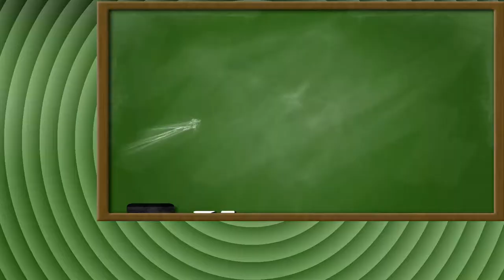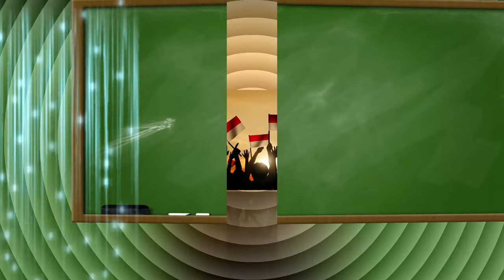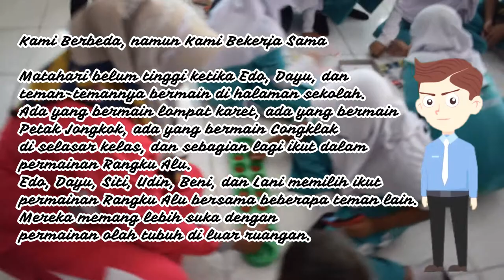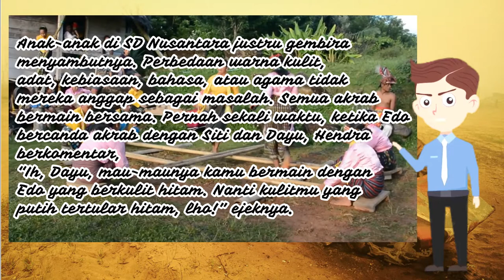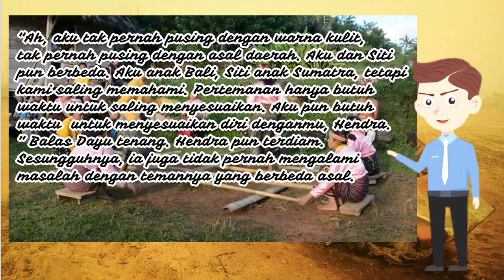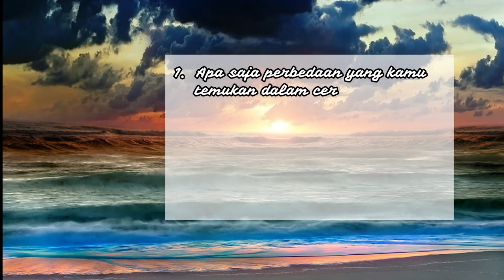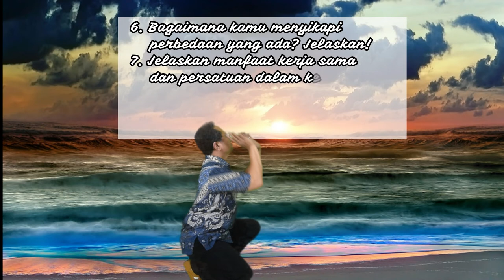Kelas 6 Tema 2 Sub Tema 2 Pembelajaran 2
Pembelajaran Daring

Pengajar : Riptono, S.Pd.SD
Terima Kasih